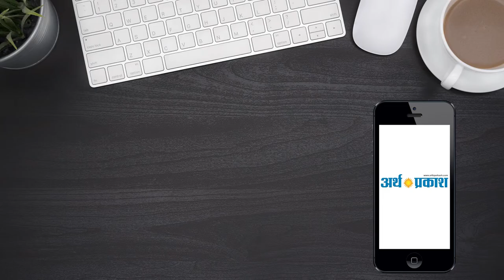प्रत्येक परिवार के लिए पक्का मकान, एलपीजी सिलेंडर मुहैया कराएंगे- नरेंद्र मोदी